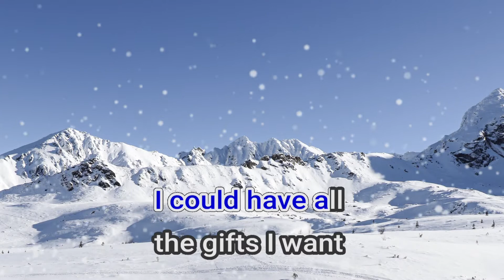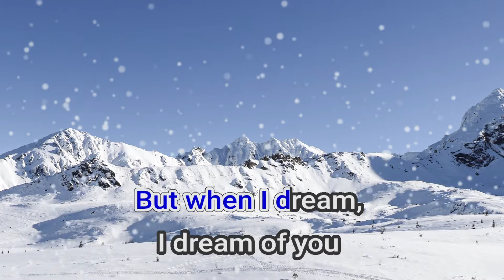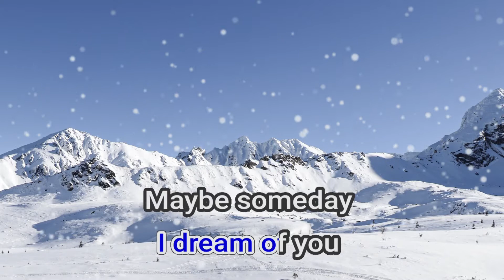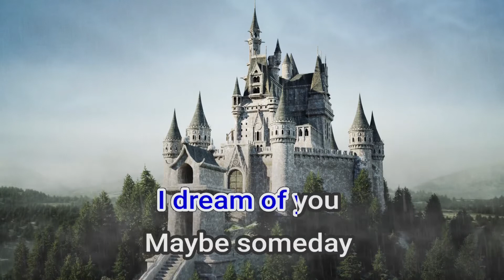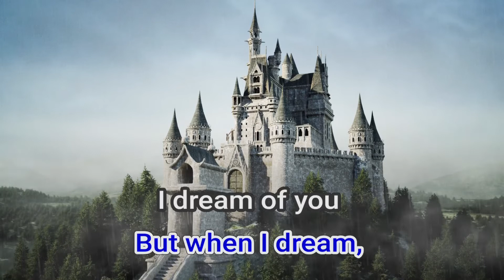28311 When I Dream Crystal Gayle